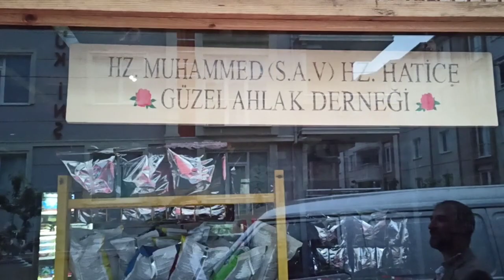ERBAA YEŞİLYURT MAHALLESİ ZAFER CADDESİ SALİH ÖZGÜR HİKMET ÇETİNER 23 MAYIS 2021